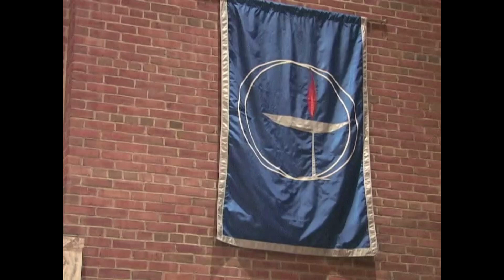Celebrating Alexander Lowen 01 Welcome & Guest Introduction